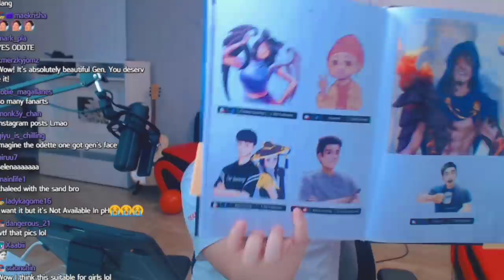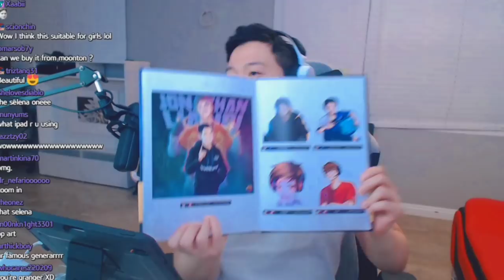Moonton Sent FanArt Album To Gosu General...(5th Year Anniversary Gift)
Sorry For Sound Issue*

Some Of The Video Contents/Clips Are Not Mine..
If You Wanna Find The Original Creator..
Search:
Gosu General In (YouTube/Twitch)

BTW I Learn Intro Form Kanao Ml